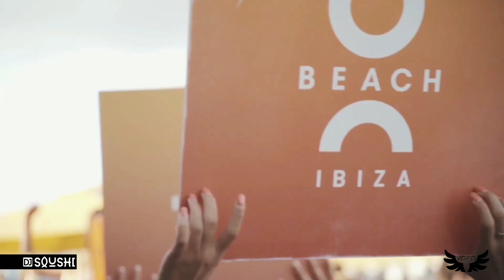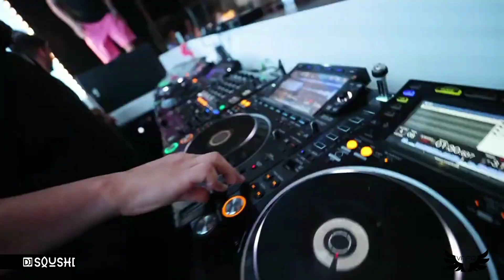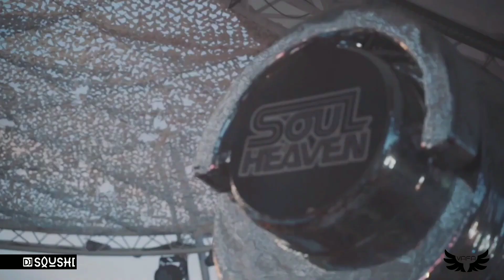RANJ 5 - DJ SOUSHI & DJ VAFA (IBIZA EDITION PART 2)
RANJ 5 - DJ SOUSHI & DJ VAFA